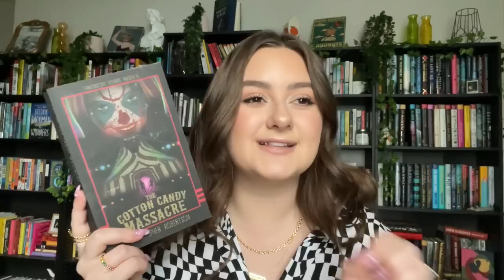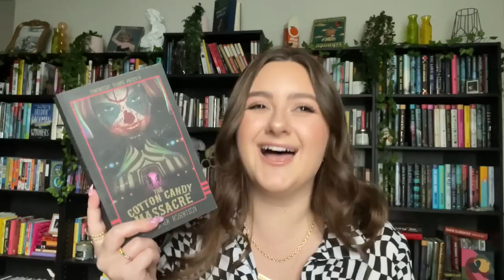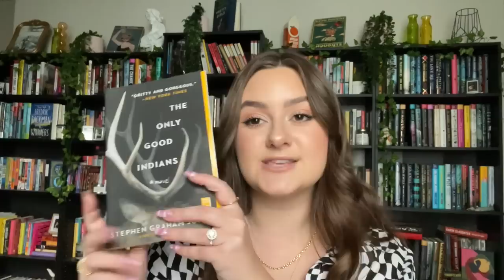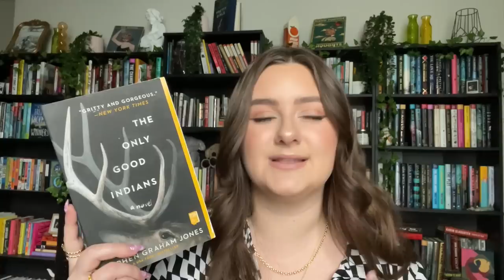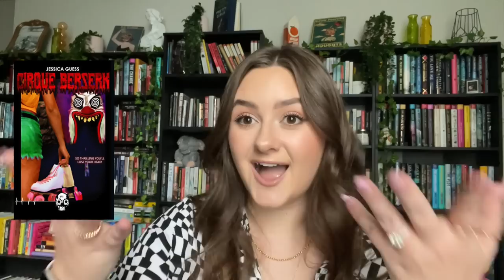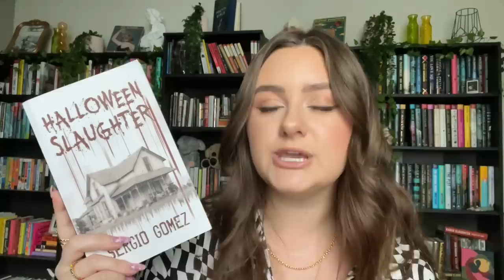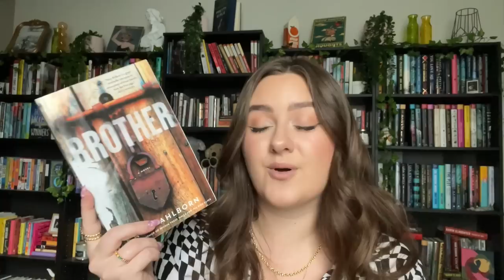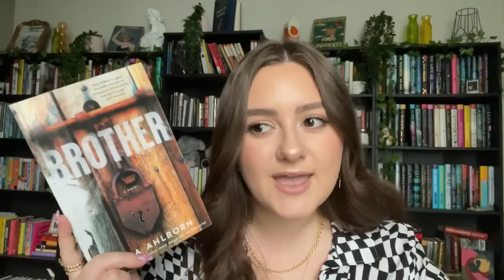MY TOP 12 SLASHER BOOKS | horror book recommendations 2023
today i'm recommending the best slasher horror books!